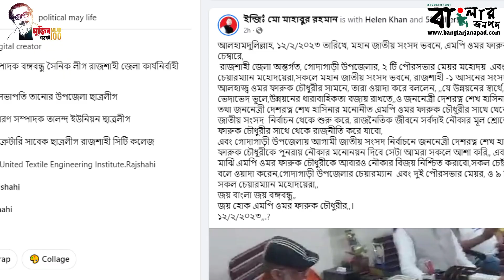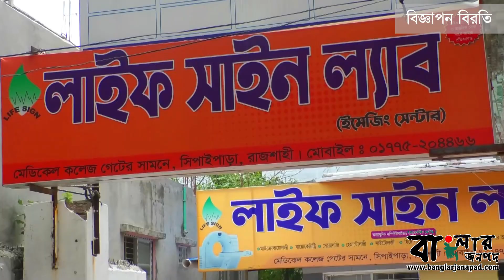জনপ্রতিনিধিদের কোরআনে হাত দিয়ে শপথ করালেন এমপি ফারুক চৌধুরী